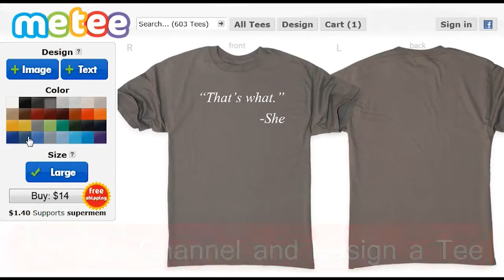Wargame AirLand Battle - announcement trailer [1080p HD PC]_(720p)